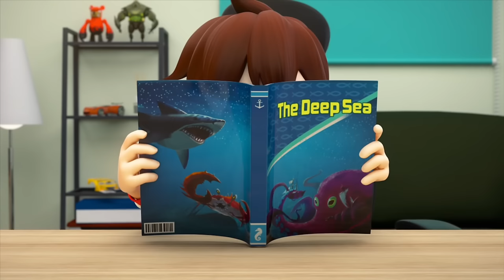Megalodon Attack | Tobot Galaxy Detective | Tobot Galaxy English | Full Episodes